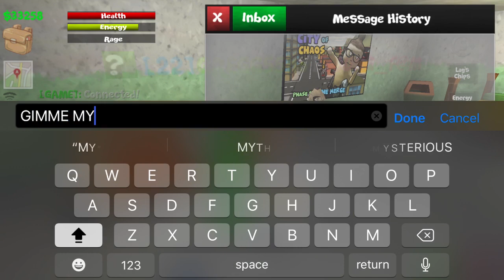I GOT SCAMMED -school Of Chaos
I got Scammed pt 2 coming back